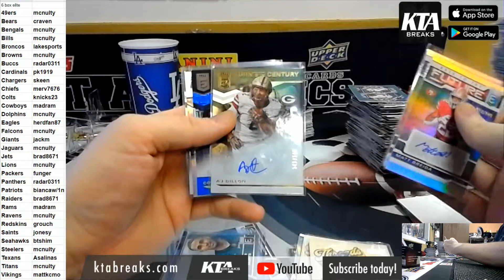HIT RECAP - 2020 PANINI ELITE FOOTBALL 6 HOBBY BOX BREAK - PICK YOUR TEAM